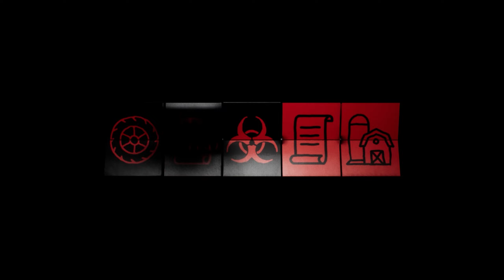You NEED to buy The Day Before!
While you're taking a look at this description, click those links and get involved in a great community 😉

If you would like to donate, here is the link for that 😁

🖥️ SYSTEM SPECS 🖥️
AMD Ryzen 9 3900x
Dragon Color 5700XT
32GB of DDR4 3200Mhz RAM
NZXT Kraken x35 AIO
Powerspec 800w PSU

🎧🎤 VISUALS AND SHTUFF 🎤🎧
Microphone - Shure SM7B XLR Mic DM1 Dynamite gain booster
Mouse - HyperX Pulsefire Dart (wireless/wired)
Webcam - iPhone 8's